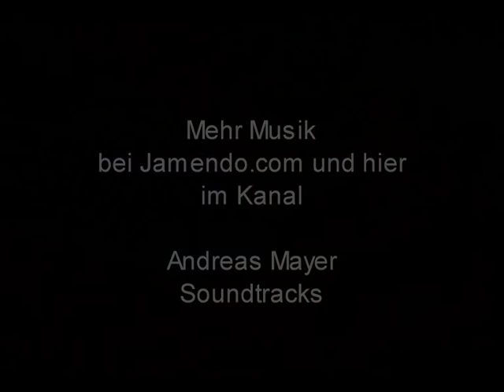Times Changes - Andreas Mayer - Smooth Jazz, Soundtrack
Die Musik in meinem Kanal kann für den privaten Gebrauch und hier auf You Tube kostenlos verwendet werden - Bedingung ist, das in dem Projekt mein Name und ein Link zu meinem Kanal hier bei YouTube erwähnt wird.
Für die Gewerbliche Nutzung und für individuelle Aufträge schreiben sie mir bitte ein Nachricht.
Hier der Link zum Download und weiteren Gemafreien Musiktiteln.

Ich würde mich sehr über individuelle Aufträge freuen.